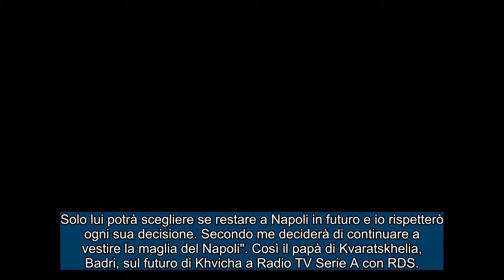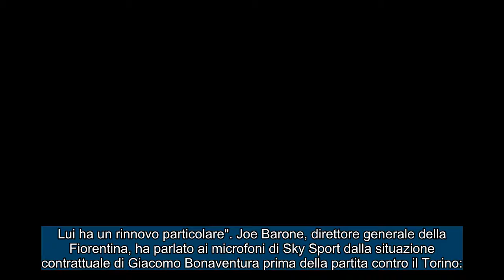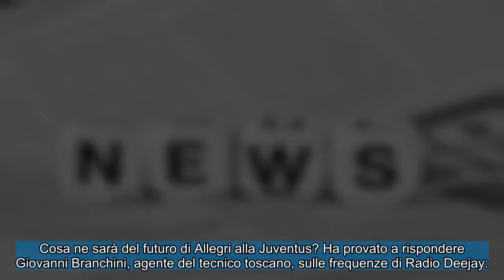CALCIOMERCATO Domenica, 3 marzo 2024